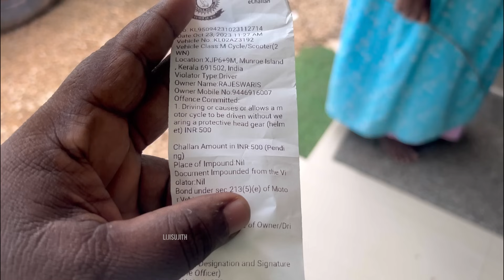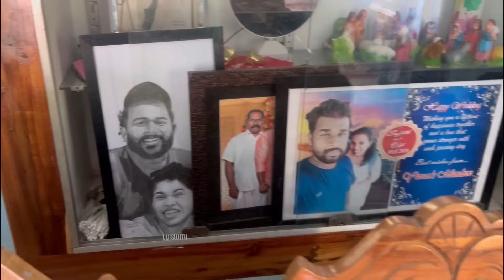അമ്മയുടെ പുതിയ പ്ലാനിൽ ഇനി ഞങ്ങൾ വീട്ടിൽ തന്നെ നിൽക്കാനാ ❤️❤️❤️lijisujith